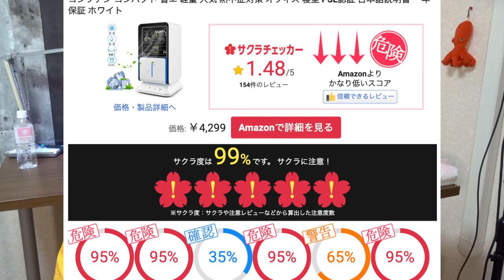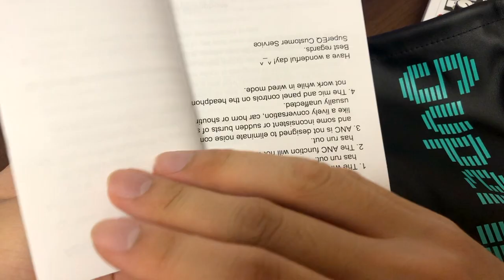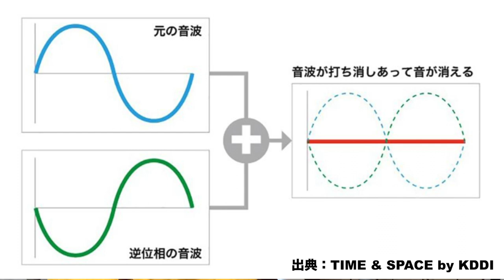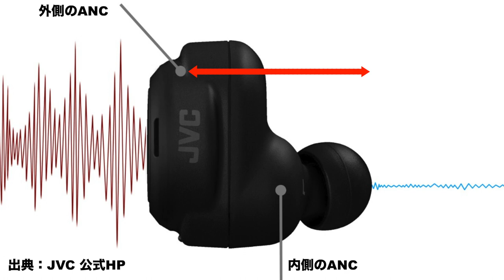中華製のノイキャン搭載イヤホンは6000円で買える！？良いとこ悪いとこ正直に全部言ってみた。【One Odio】【SuperEQ S1】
▼【SuperEQ S1】（ハイブリッドノイズキャンセリング搭載モデル)

オーディオ機器メーカー OneOdio（ワンオーディオ）

OneOdioは耳新しいですが、10年以上のオーディオ製作経験を持って、最近日本に正式参入したオーディオ機器に特化したメーカーです。アジア、北米、ヨーロッパなど30カ国で活動を展開しております。

コンセプトは、高品質なヘッドホンを、若い世代にも手頃な価格で！コストパフォーマンスを追求したヘッドホン中心のブランドです。

OneOdioについて
ーーーーーーーーー

(1) JVCから初心者向けワイヤレスシリーズの最新作が登場！6000円とは思えないスペックの数々がズラリ。【JVCケンウッド】【HA-A11T】

(2) JVC初！ハイコスパANC搭載ワイヤレスイヤホンをレビューしていく！【JVCケンウッド】【HA-A50T】【ノイズキャンセリング】